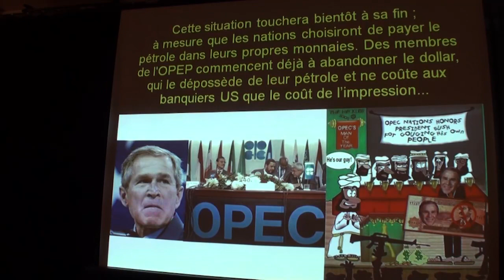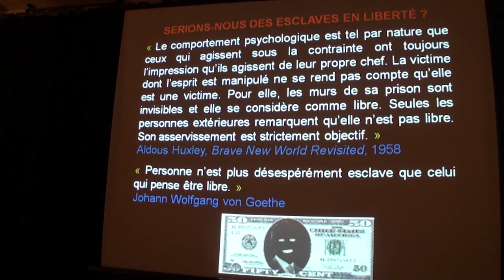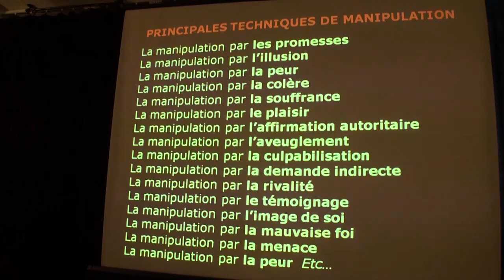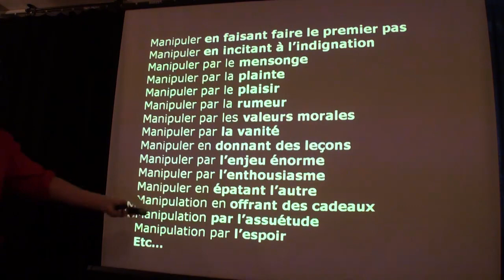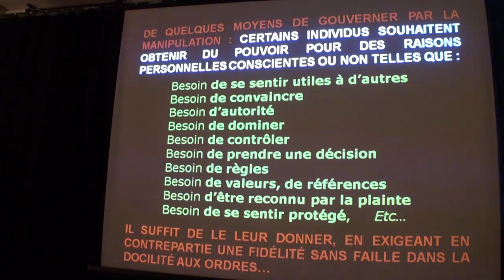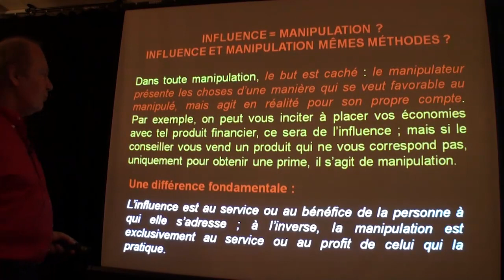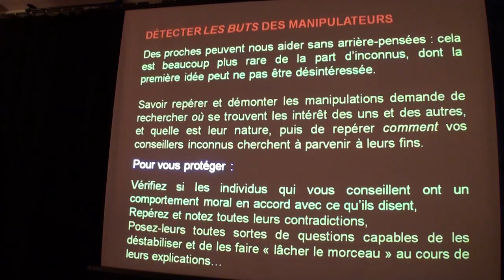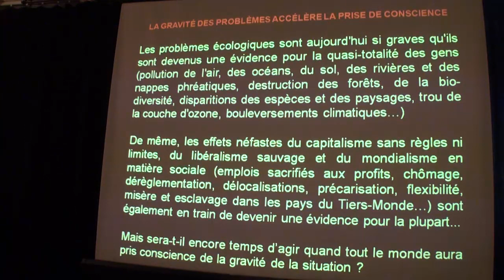Les Cyranoides : Lao Tseu et Confucius.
⚠  Les Cyranoïdes : Lao Tseu et Confucius.

Jacques Grimault, auteur de LRDP.  La chaîne officielle de La Nouvelle Atlantide, présente :

Prémisse aux Arcanes du cinéma : "Sommes-nous des Cyranoïdes ?"
Manipulations et influences, les méandres du pouvoir pour nous maintenir dans un esclavagisme passif, celui de la Caverne de Platon. Tout ce qu'il est possible de faire pour nous habituer à l’assujettissement et à l'horreur, et nous déposséder de tout jugement face au BVJB, endormir notre conscience, et accepter des lois qui vont dans le sens de ces horreurs.